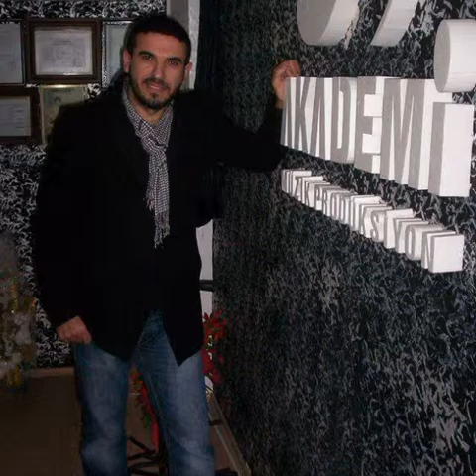Mahir yılmaz (sen gidince)